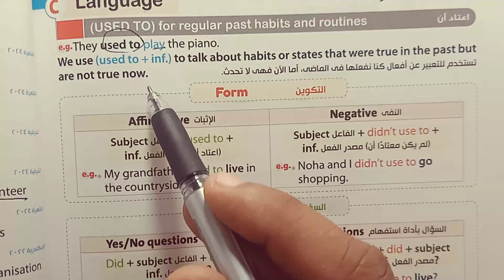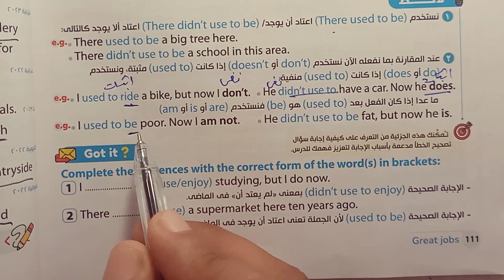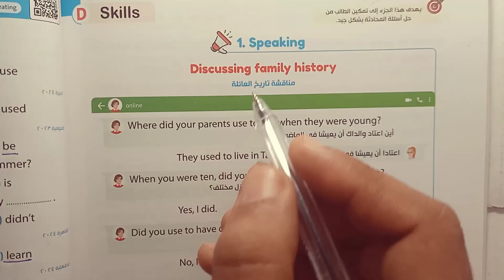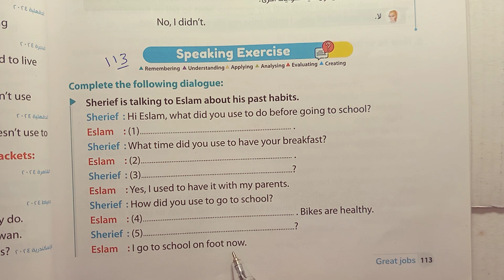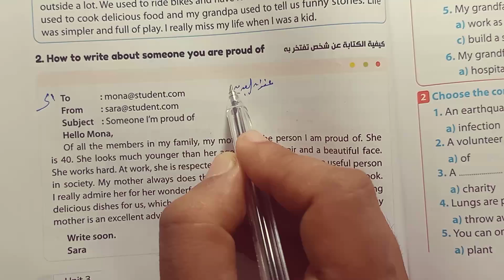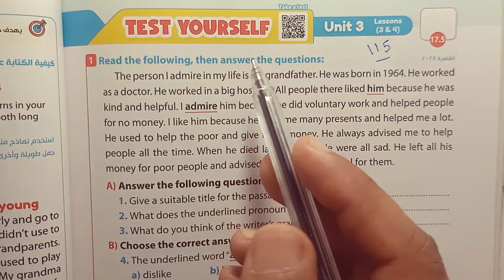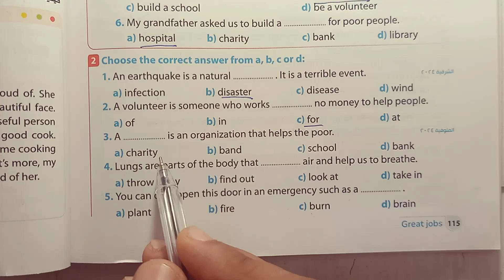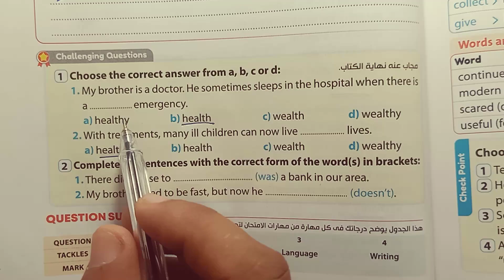لغة إنجليزية تانيه اعدادي شرح وحل Unit 3 Lessons 3&4 كتاب جيم الترم الاول 2025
رابط صفحة القناة على الفيس بوك
إن شاء الله في الفيديو ده هقدم شرح كتاب جيم unit 1  للصف الثاني الاعدادي الوحدة الأولى coming home , الترم الأول 2025 - بطريقة شيقة وسهلة ومبسطة لمنهج الصف الثاني الاعدادي انجليزي الترم الاول 2025
حل تمارين gem كاملة الوحدة الأولي coming home من كتاب الجيم للعام الدراسي الجديد 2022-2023 جيم 2022
 فيديو شرح للوحدة الاولى coming home
حل وشرح تدريبات unit (1) بالكامل 2025 الصف الثاني الاعدادي الوحدة الاولى coming home  من كتاب gem تانيه اعدادي الوحدة الاولى بالكامل منهج الترم الاول المنهج الجديد 2023 بطريقة شيقة وسهلة  ومبسطة لمادة الصف الثاني الاعدادي انجليزي الترم الاول 2025 كتاب جيم

حل كتاب الجيم الصف الثاني الاعدادي انجليزي 2023 الترم الاول الوحدة الأولى coming home  بالكامل من كتاب gem

حل اسئله كتاب اللغة الإنجليزية  gem الصف الثاني الاعدادي الترم الأول 2025 الوحدة الأولى جميع تدريبات كتاب جيم

حل منهج الصف الثاني الاعدادي انجليزي 2023 الترم الأول الوحدة الأولى coming home
تانيه اعدادي منهج الانجليزي 2025
انجليزي تانية اعدادي جيم
حل تمارين الوحدة الأولى unit 1 جيم
انجليزي الصف التاني الاعدادي جيم 2025
 جيم تانية اعدادي الوحدة الاولى بالكامل 2025
شرح منهج اللغة الإنجليزية (gem) الصف الثاني الاعدادي 2025 , تانية اعدادي انجليزي,قناة مستر تامر مرسى 2025 , ثانية اعدادي,  ,الصف الثاني الاعدادي لغه انجليزيه الترم الاول 2025 ,حل كتاب جيم  انجلش ,
شرح الوحدة الاولى coming home تانية اعدادي كتاب جيم 2025
منهج الصف الثاني الاعدادي انجليزي 2025 الترم الأول الوحدة الاولى بالكامل جيم
انجليزي الصف الثاني الاعدادي ترم اول الوحدة الاولى
الصف الثانى الاعدادي انجليزي الترم الاول unit 1
حل تدريبات gem  انجليزي الصف التاني الاعدادي الوحدة الاولى بالكامل جيم 2023
حل جيم انجليزي للصف الثاني الاعدادي الترم الأول
الصف الثاني الاعدادي لغة انجليزية 2025 تدريبات كتاب جيم ترم اول اول وحدة
حل كتاب الصف الثاني الاعدادي English جيم
تانيه اعدادي انجليزي الترم الاول 2025  جيم
تانيه اعدادي 2025 الترم الأول جيم
انجليزي ثانيه اعدادي ترم اول gem
انجليزي الصف الثاني الاعدادي كتاب جيم
الوحدة الاولى بالكامل 2023 جيم
انجليزي تانية اعدادي2022 الجيم,
انجليزي تانية اعدادي ترم اول كتاب Gem
إجابات جيم 2023 تانية اعدادى ترم اول الاضواء
قناة مستر تامر مرسى 2023 انجليزي
الصف الثاني الاعدادي لغة انجليزية 2023 كتاب جيم
الصف التاني الاعدادي انجليزي شرح الوحدة الاولى تمارين gem
الصف الثانى الاعدادي انجليزي الترم الاول بشكل جديد
جيم الصف الثاني الاعدادي ترم اول الوحدة الاولى  شرح وحل جيم 2023
الصف الثاني الاعدادي انجليزي الترم الأول 2023 شرح ال3 unit بالكامل انجلش gem
منهج 2023 جيم
تانيه اعدادي انجليزي  الاضواء
شرح انجليزي للصف الثاني الاعدادي الترم الأول gem
الصف الثاني الاعدادي لغة انجليزية 2023 الاضواء
انجليزي تانية اعدادي 2023 قناة مستر تامر مرسى  لشرح مادة الانجليزي
اجابة تمارين الأضواء انجليزي النموذجية
حل تدريبات جيم لغه انجليزيه 2023
انجليزي الصف الثاني الاعدادي ٢٠٢٢
حل كتاب جيم انجليزي تانية اعدادي

منهج تانية اعدادي انجليزى الجديد  بالاسلوب الجديد تمارين الجيم الترم الاول الوحدة بالكامل والامتحان
حل كتاب gem الوحدة الاولى كاملة
الاجابات النموذجيه كتاب جيم unit 1

unit 1 جيم

انجليزي تانية اعدادي الجديد 2023 الترم الاول
تانيه اعدادي انجليزي ٢٠٢٢ على قناة مستر تامر مرسى 2023
انجليزي تانية اعدادي ترم اول,انجليزي الصف الثاني الاعدادي ( جيم - gem ) 2023
انجليزي الصف الثاني الاعدادي ترم اول 2023
شرح وحل كتاب الوزارة الثاني الاعدادى المنهج الجديد 2022 الوحدة الاولى بالكامل الترم الأول
شرح انجليزى,تانيه اعدادى ,حل تدريبات كتاب الطالب,حل تدريبات كتاب جيم انجليزى ومراجعة عامة على unit 1 والامتحان الأول وحل كل أسئلة الجيم English
الصف الثاني الاعدادي انجليزي الترم الاول حل أسئلة الوحدة الاولى ترم اول English جيم
انجليزي الصف الثاني الاعدادي وحدة بوحدة
حل كتاب gem انجليزي 2023 تانية اعدادي
اجابات كتاب  جيم النموذجية للصف الثاني الاعدادي 2023 الترم الاول gem

حل أسئلة  كتاب جيم  لغة إنجليزية
حل وتصحيح تمارين كتاب جيم
 كتاب جيم  2023
حل كتاب Gem ترم اول الوحدة الاولى 2025
حل الوحدة الاولى coming home  تانية اعدادي المنهج الجديد 2025 جيم
الصف الثاني الاعدادي الترم الاول انجليزي 2025
تانيه اعدادي انجليزي ,حل كتاب  جيم 2025,حل تدريبات  gem ,الوحدة الاولى  coming home ,الصف الثاني الاعدادي, ترم اول جيم
انجليزي الصف الثاني الاعدادي,الصف الأول gem الاعدادي,انجليزي تانية اعدادي,منهج الصف التاني الاعدادي لغه انجليزيه سنه 2023,الصف التاني الاعدادي لغه انجليزيه الترم الاول,اجابات جيم تانية اعدادي ,المنهج الجديد انجليزى للصف الثاني الاعدادى
حل كتاب gem انجليزي الصف الثاني الاعدادي 2022 وجميع اجابات جيم انجليزي
حل كتاب  جيم لغه انجليزيه 2023 انجليزي الصف الثانى الاعدادي ترم اول و شرح انجليزي للصف التاني الاعدادي الترم الاول
قناة مستر تامر مرسي تتمنى لكل طلاب مصر النجاح والتفوق وندعوكم الى فهم كيفية حل الاسئلة  وفهمها ويجب على الطالب التحضير قبل الحل وفهم الدروس لان الهدف من حل التمارين هو مساعدة الطالب على الفهم والتحصيل وليس النقل جعله الله عملاً مفيدا  لكل الطلاب والمدرسين وأولياء الأمور